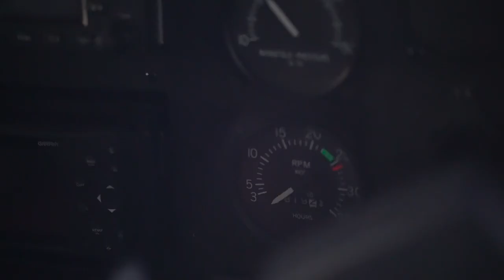SCENIC PHOTOGRAPHY FLIGHT OVER MAROON BELLS WILDERNESS, COLORADO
Private sunrise photography flight over Maroon Bells in Colorado. We departed from Gunnison Airport and flew over Crested Butte, and all over Maroon Bells Wilderness. This was one of the most beautiful flights we have ever done, and even cooler that it was in Bri's backyard.

Featuring: @bri.amato @tyguyh88

My Equipment: